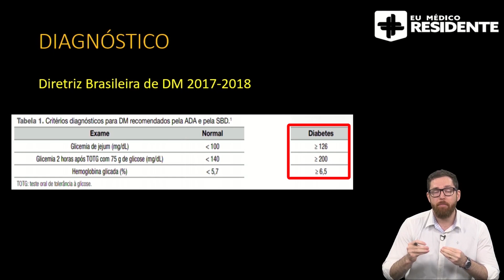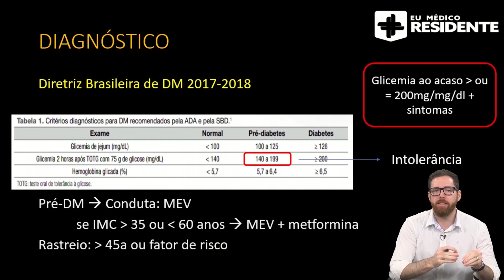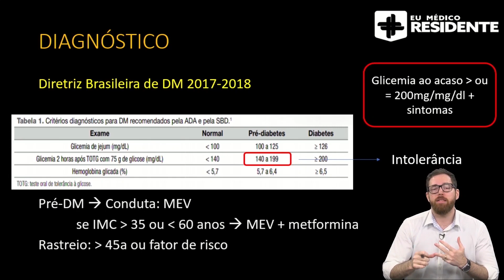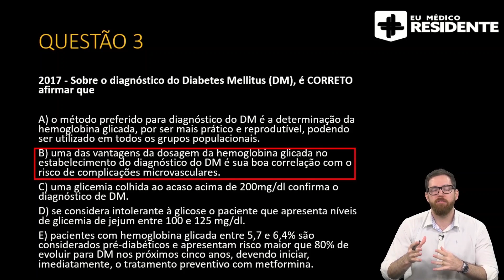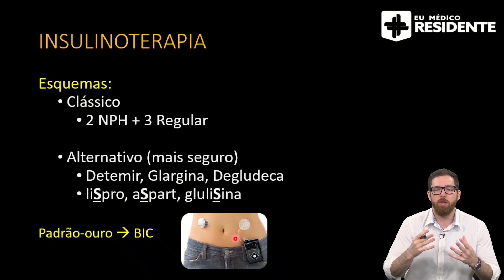Diagnóstico de DM e insulinoterapia para Residência Médica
Rumo à aprovação dos seus sonhos com foco, inteligência artificial, aulas direcionadas e muito mais. Cadastre-se agora, faça um teste grátis e conheça a plataforma que irá revolucionar seu estudo para as provas de Residência Médica Diagnóstico de DM e insulinoterapia para Residência Médica